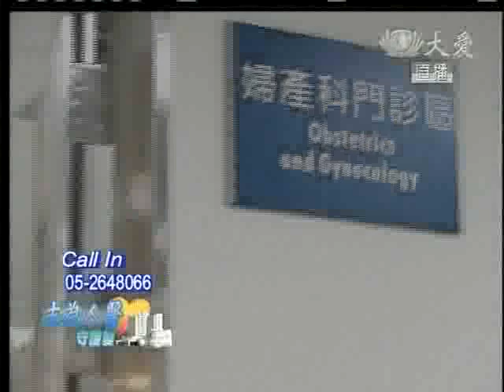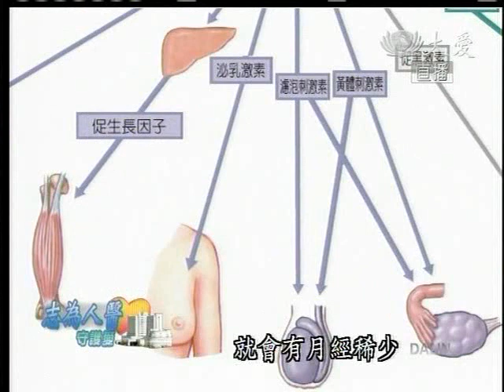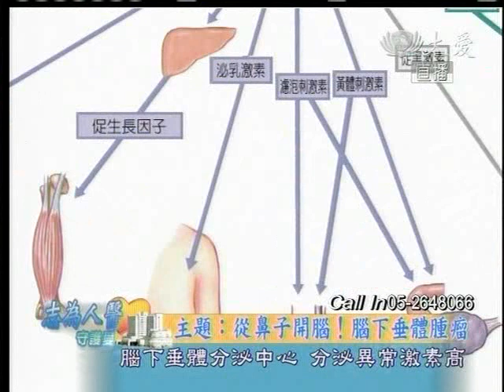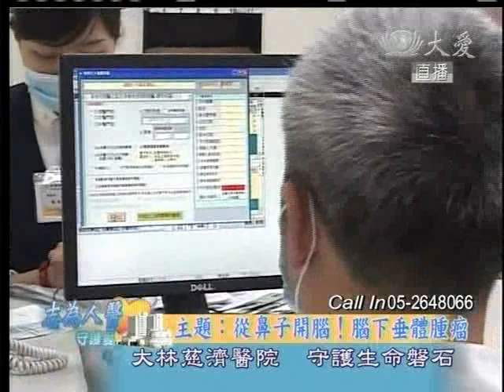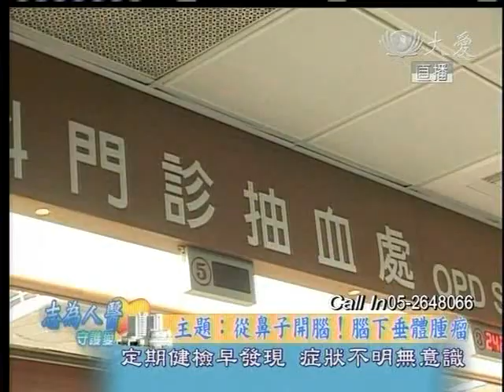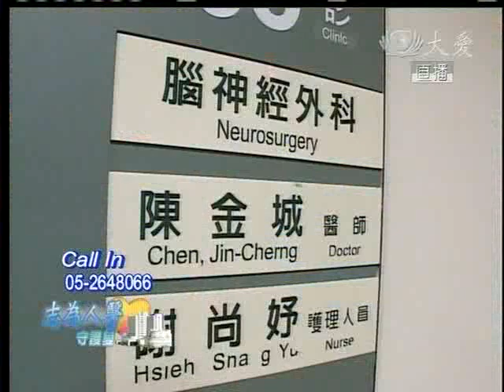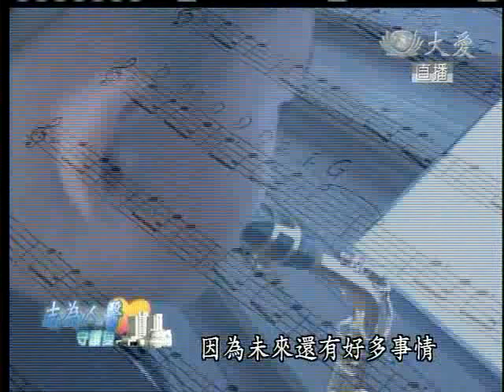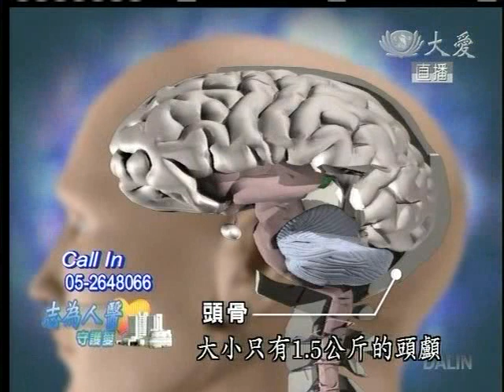20110712《志為人醫守護愛》從鼻子開腦！腦下垂體腫瘤